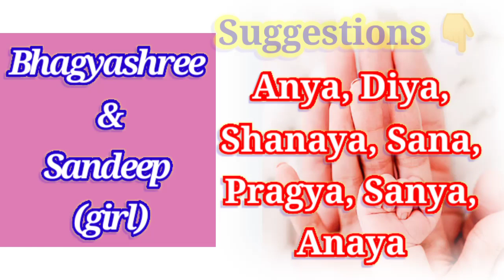Combination Name for Babies from Parents Name Part 4 | कॉम्बिनेशन Baby Name | Kian and Mumma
If you are looking for a unique name for your new born then you are at the right channel. Here you can find Combination Names for Babies with Parents' Name 2023 part 4 on parents request. I am sure you are going to like it.

name for baby girl
baby name
indian baby name
indian baby girl name
hindu name
hindu baby name
name list
a to z name list
unique baby girl name
beautiful baby girl name
modern baby girl name
Indian baby girl name 2023
baby name 2023
most stylish name
stylish
most popular names
lucky baby name
sanskari name
navratri special name
maa durga name
navratri special
deviyon ke naam
Royal name for baby girl
शाही नाम बेबी गर्ल के लिए
Top trending names for baby girl
bollywood and mobies inspired name for baby girl
2 letter name
Hindu Baby Girl Names which measn Angel or Princess
top 30 cute and modern Indian baby girl name with meaning
baby girl names inspired by Goddess Saraswati
Lucky Baby girl names
हिन्दू बेबी गर्ल के टॉप 25 अनोखे नाम 2023
baby girl fancy names
Modern & Unique baby girl names
45 Unique Hindu Baby Girl Names 2023
combination name for baby on parents request
माता-पिता के combination से बच्चों के नाम